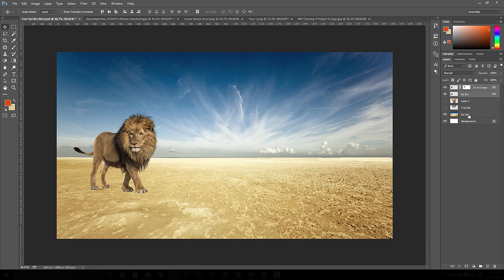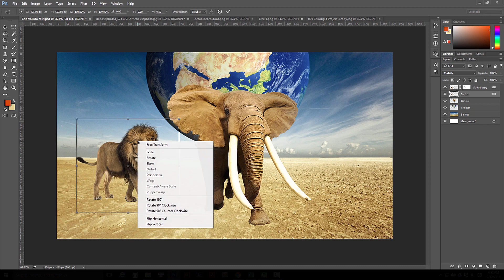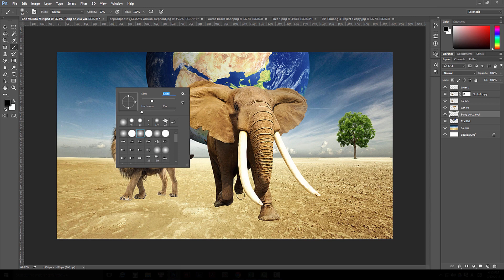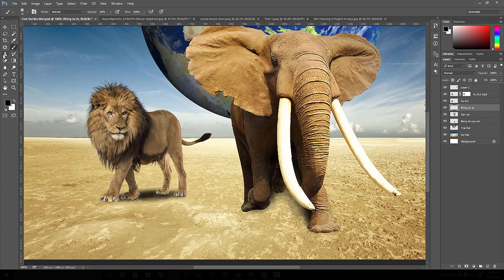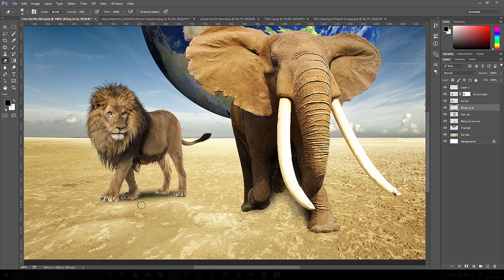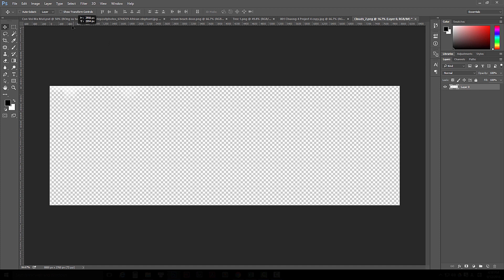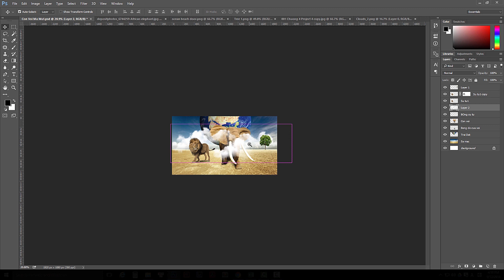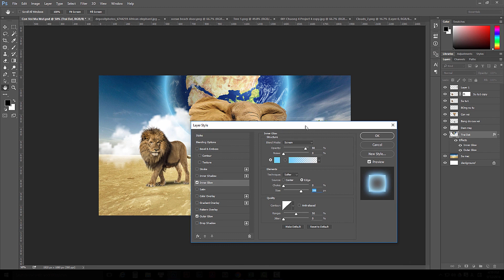Bài giảng 25 Hoàn thiện Project 01